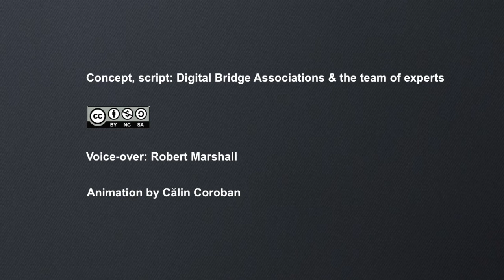Rulo (ep. 6) - A shadow opponent. A story about the abuse of power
Mr. Cobble, the head of the Land of Fun, decides to organise a tennis tournament for children. Rulo loves tennis so he registers to participate. However, before competing in the tournament he must first pass a qualification round, where he stands to go head to head with non-other than the son of Mr. Cobble.

When he learns of his son adversary in the qualifier, Mr. Cobble gets nervous. He knows that his son has no chance against Rulo, but he needs him to qualify nonetheless. It would be humiliating for him to have his son miss his tournament. So, he cooks up a plan.

Watch the animation to learn what happened. Watch the full series of Rulo to learn more on rule of law and your rights.

Concept&script: Digital Bridge Association and the team of experts. Animation: Călin Coroban. Voice-over: Robert Marshall